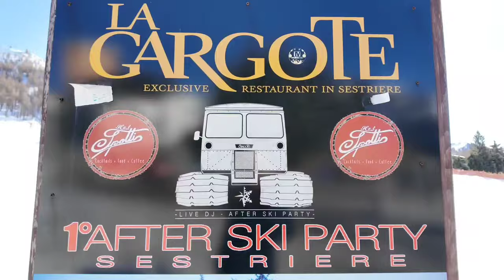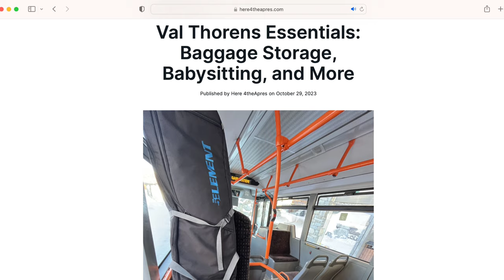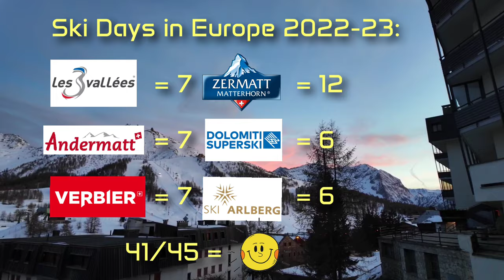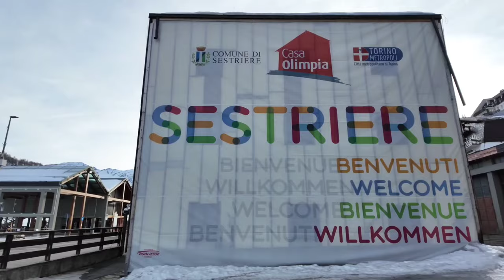Vialattea (Turin): Ski More with Remote Work VLOG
I'm returning to Europe to work remotely and take advantage of the time difference from the east coast of the U.S. to get more days on the mountain during the ski season without using any vacation days.

And this time, instead of posting videos that cover tips about doing it yourself, I'm going to post a weekly ski VLOG that may provide a better sense of what it's like to work remotely and ski on the days that you also work.  I'll be in Europe for four weeks and working remotely for three of them.

I'm starting at Vialattea, Italy, which was part of the Turino Olympic Games and the fifth largest ski and snowboard resort in the world.  We landed in Geneva, rented a car, and drove to Sestriere, where we are staying.  Working remotely is an incredible way to get more skiing and snowboarding in during the season without using much vacation time.  But there are things to think about: (i) how to set up your accommodations for efficient work, (ii) how to deal with dinner, which is your lunch hour for work, (iii) snow conditions, and (iv) apres-ski.